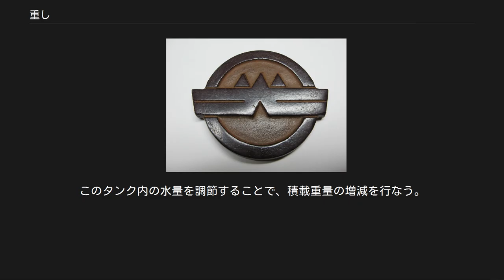重し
アンカーブロック ※写真は明石海峡大橋 重し（おもし、重石）とは、適度な重さを持った物で、その重さを利用して使用するもののこと。
 重量を利用する具体例として、書道において半紙を固定するための文鎮や、紙や布などの端に乗せ、風で飛ばされるのを防ぐ目的で利用するペーパーウェイトがある。
また固定以外の目的でも、重量による効果として、白菜漬けの際に付け汁が漬け物全体に行き渡る手助けとして用いたり（漬け物石）、味噌を作る際に、味噌の発酵を手助けする目的で用いることがある。
また、船舶を安定させるためのバラスト水や、フォークリフトやクレーンを安定させるためのカウンターウェイトのような用い方もある。
 天秤ばかりを使用する際には、計る物体とつりあわせるために用いる。
 他の呼び方として、おもり（重り・錘）、鎮（しず）などがある。
 糸や布などの端に吊り下げて利用される重しは、通常、おもり（重り・錘）と呼ばれる。
 おもりは、糸などをぴんと張るため、あるいは鉛直を指し示すために利用される。
例えば、釣りにおいて、針やえさをうまく投げて沈めるためにおもりが使われ、カーテンのすそを安定させるためにはカーテンウエイトが、糸を紡ぐためには紡錘が用いられる。
 また、時計の動力とする場合など、位置エネルギーを利用するような機械においてもおもりは使われる。
 なお、天秤ばかりなどの重量を計測する機器において、測定する対象とつりあわせるために使う分銅についてもおもりと呼ばれる。
これは、吊り下げ型の天秤が一般的だった頃の名残であり、また、一般に重心に対向して配置されつりあいを取るために利用される重しは、おもりと呼ばれる場合がある。
 文鎮 紙や布状のものが、風でばたついたり筆記する際の摩擦などによりずれたりするのを防ぐために、そのうえに重石を置く事がある。
重しを置く事によって上下方向への運動が制限されるだけでなく、摩擦力を増加させて水平方向へのずれが生じるのを防ぐ効果もある。
 文鎮や、ペーパーウエイト（paperweight）として用いられる素材は、一般的には真鍮などの金属が多く、ガラスやアクリル樹脂などが用いられる事もある。
いずれにしても、重さを利用するものであるから、ある程度密度が大きい素材が好ましい。
また、手で触れる機会が多いので、毒性などが無い安全性に配慮された素材である必要があり、落下などの衝撃に対しての耐久性も必要とされる。
 典型的な形状としては、文鎮であれば棒状の本体の中央にとってとなる突起がある形、あるいは円盤や一部分を平面とした球形などがある。
 ウィキメディア・コモンズには、文鎮に関するカテゴリがあります。
 漬物の材料から水分を追い出しやすくするため、また材料が空気と触れる部分を少なくするために使用する。
川石や、プラスチックで周りを覆った金属などが使用される。
漬物の種類や漬物の段階によって重しの重さが調整される。
 詳細は「漬物」を参照 詳細は「バラスト」および「バラスト水」を参照 船において、船底に置く重量物をバラストという。
今日では船底にタンクを設け、そこに水を注入する事でバラストとすることが多い。
主には船の重心の位置を低く寄せる事で船の安定性をます効果を期待している。
潜水艦においても、浮力を調整する目的で艦体内にタンクを設け、そこに注入する水を増減させるような構造を有しており、これもバラスト（バラストタンク）と呼ぶ。
飛行船や気球などにおいて、やはり浮力を調整する目的で、砂袋などの重しを載せることが行われており、これもまたバラストと呼ばれる。
 釣り合いおもりのことである。
 クレーンや油圧ショベル、フォークリフトなど、重量物を吊るしたり、持ち上げたりする移動式の機械では、荷重が大きいと機械全体の重心位置が装置を支える車輪やクローラの外側に移動するため、荷重側に倒れてしまう。
これを防ぐために、荷重側の反対側に、カウンターウェイトと呼ばれる錘を装備する。
クレーンや油圧ショベルなど、旋回体を供えたものでは、旋回体の荷重の反対側に、フォークリフトやホイールローダーのように旋回構造を持たないものでは車両後部に、カウンターウェイトを装備する。
カウンターウェイトを荷重の反対側に置くことで、重心位置が機械や車両の中心に近くなり、転倒を防ぐことができる。
 特に荷重が大きなクレーンでは、荷重側の反対側にもデリックを装備し、その下にさらにカウンターウェイトを装備する場合もある。
デリックを使うことで、カウンターウェイトを吊る位置が旋回中心より大きく離れ...